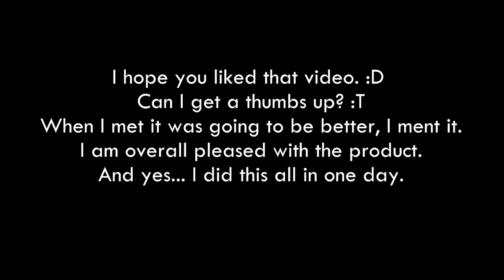Lego Minecraft Animation |Bad Servers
Have you even been on one of those abusive servers..? This is just a video showing that. Thanks for all of your support guys! :D

Shoutout goes out to -Elly- for her awesome comment. LOL
It motivated me to make more (like this one)

I may be delayed in posting with school arriving... I hope this can cover it up :D. They are getting better!